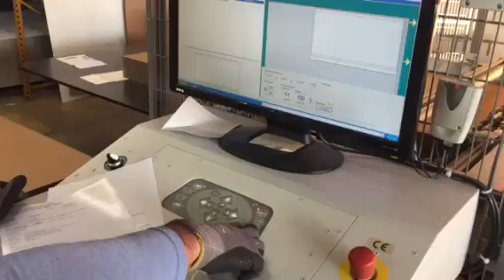boXpert b.v. presents: Kongsberg DCM 24 ref number 36050